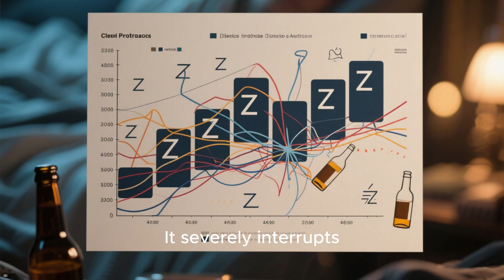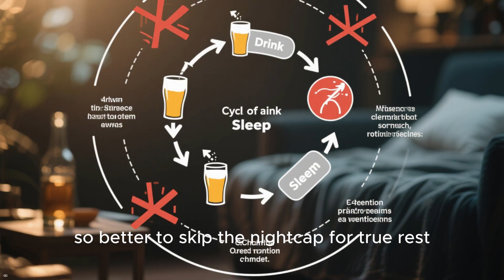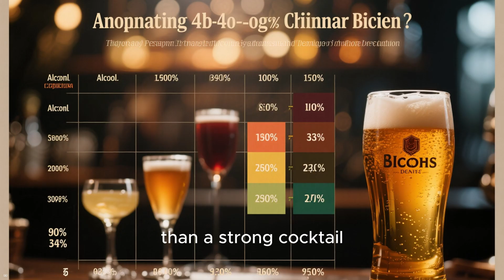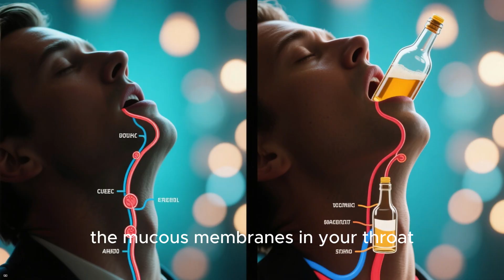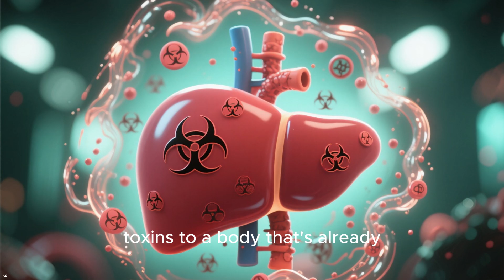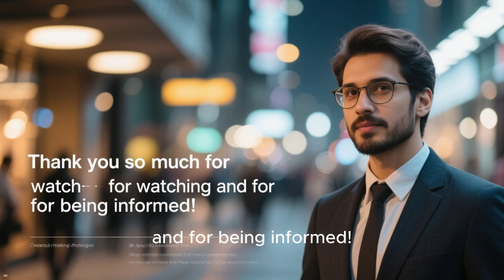10 Myths About Drinking Alcohol You Should Stop Repeating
When it comes to alcohol, many of the “tips” we hear — from hangover cures to bedtime drinks — are full of myths that can put your health at risk. 🍻❌

In this video, chemical dependency specialist Dr. Joseph Janesz, PhD, LICDC breaks down 10 common alcohol myths and reveals the science behind why they don’t work. From the belief that a beer helps you sleep, to the idea that coffee can sober you up, we uncover the facts so you can drink smarter, safer, and more responsibly.

Here’s what you’ll learn in this video:
1- Why alcohol doesn’t actually perk you up at parties
2 - The truth about alcohol and sleep — and why your “nightcap” backfires
3 - Why an Irish coffee won’t keep you warm in the cold
4 - Beer vs. cocktails: understanding potency and effects
5 - Why coffee or caffeine won’t sober you up
6 - How men and women metabolize alcohol differently
7 - Why drinking doesn’t reduce stress or anxiety long-term
8 - Alcohol’s effects go beyond the liver — your heart, kidneys, and mental health are also affected
9 - The dangers of mixing energy drinks with alcohol
10 - Why the “hair of the dog” method only prolongs hangovers

🎯 Bottom line: There are no shortcuts or magic fixes when it comes to drinking. The key is awareness, moderation, and understanding how alcohol actually affects your body and mind.

If you want to drink smarter and avoid harmful myths, this video is a must-watch!